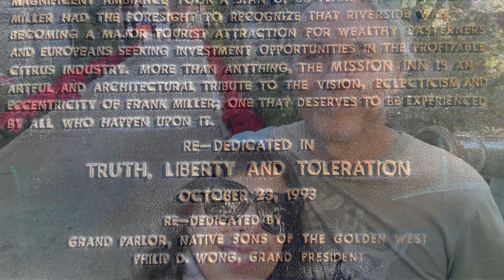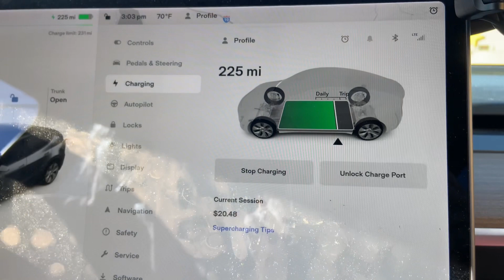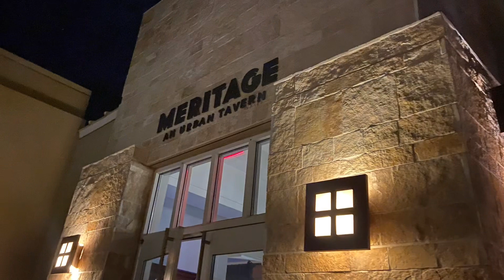Vlog parte 1- viagem de Natal para Arizona- noite de Natal e um hotel de 1882 no caminho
Vamos passar o Natal com amigos no Arizona,primeira viagem da Rory, e, vamos descobrir lugares legais para visitar. O vlog terá 3 partes, não perde nenhuma. Bjs!